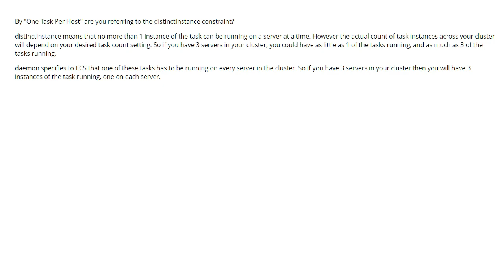Difference between AWS ECS Service Type Daemon & Constraint "One Task Per Host" (1 answer)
Difference between AWS ECS Service Type Daemon & Constraint "One Task Per Host"